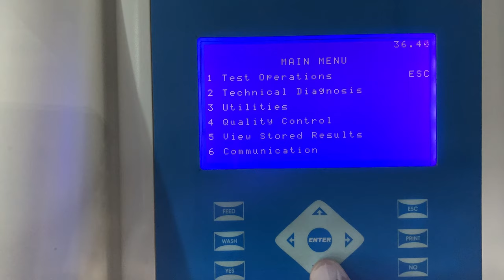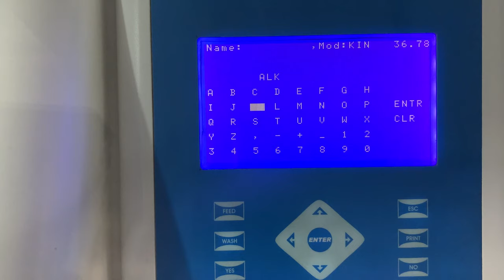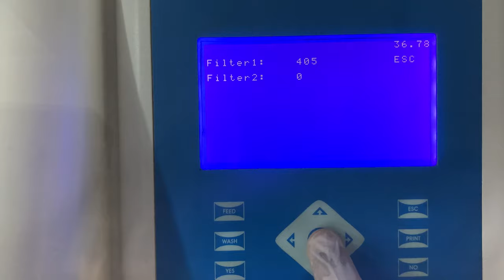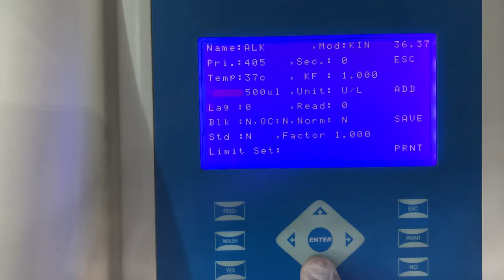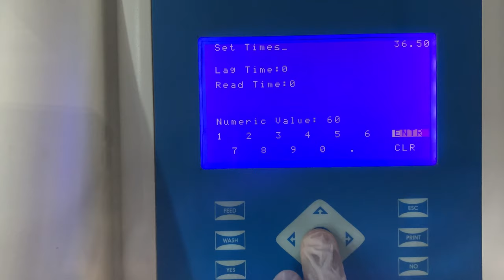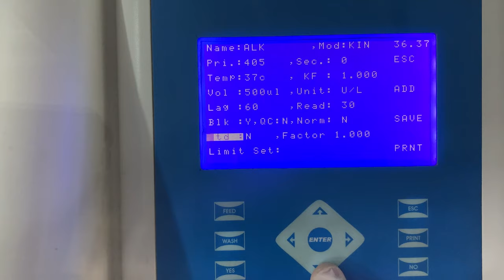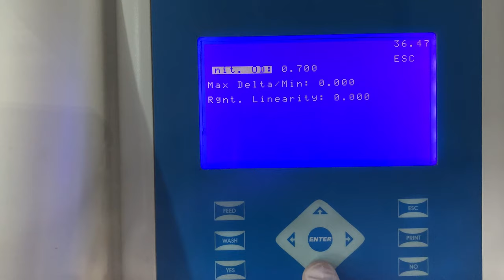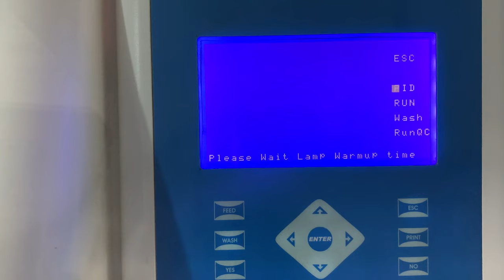How to program Alkaline Phosphatase Kit on semi auto biochemistry analyzer -In Hindi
This video describes the step by step process to program Alkaline Phosphatase Kit on any Semi-Automated Biochemistry Analyzer.